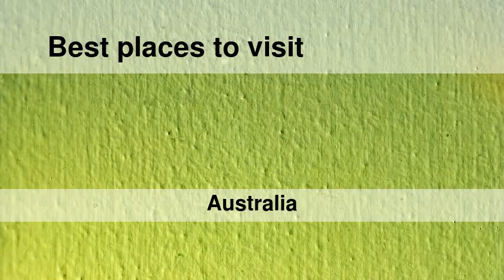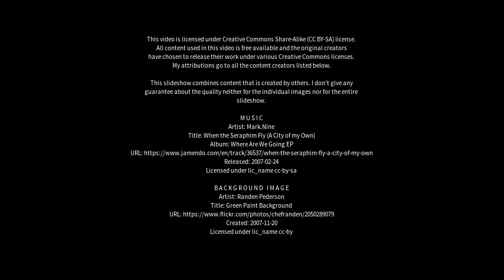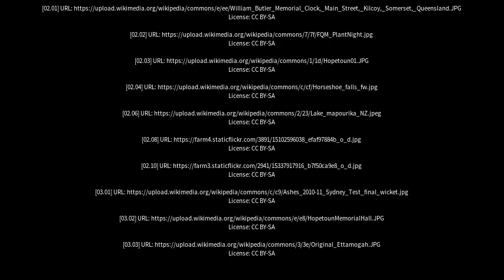Best places to visit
Best places to visit - Hopetoun (Australia) Best places to visit - Slideshows from all over the world - City trips, nature pictures, etc.